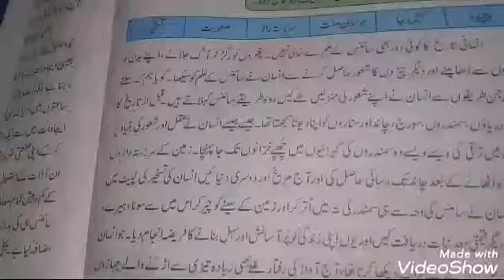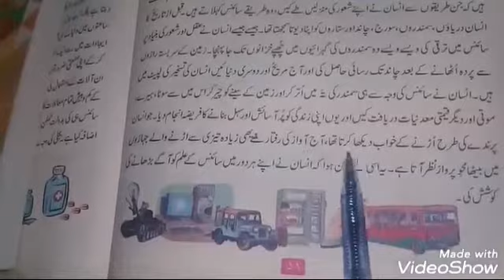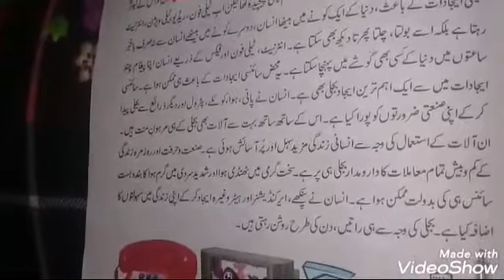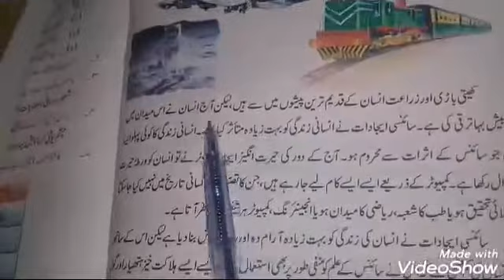Grade 6 Urdu 12th lecture